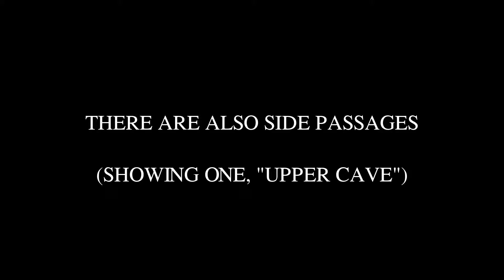Through the Dragon Cave (3x)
One journey through the main parts of the Dragon cave in Finland. Read more from TBD blog articles and videos!

See also the faster, 5x speed up version of this video